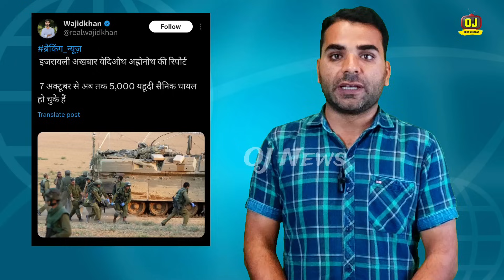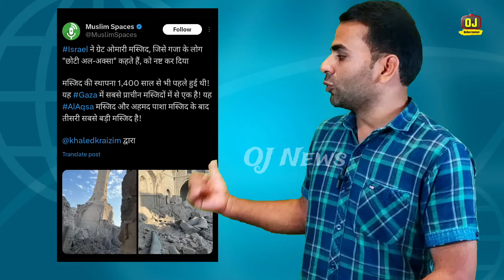गाजा में इजराइल के 5000 सैनिकों को हमास ने निपटाया | भारत का इजराइल को बड़ा झटका